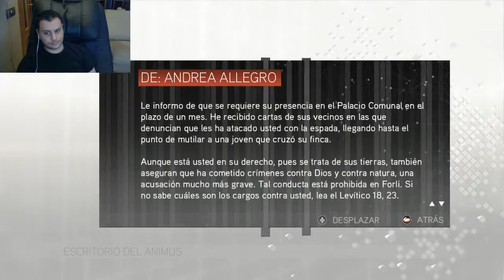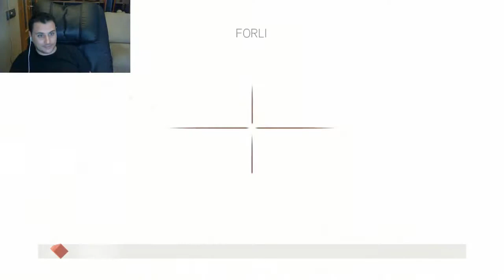Assassin´s Creed II-Secuencia 8 Completa-La necesidad Aguza el Ingenio-Venecia 1485-Guía 100%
Gamertag Xbox 360 y One: sergio sc
ID Playstation 3 y 4: SergioSC
Steam: sergiosc
Skype: dynastygamesguias
* IMPORTANTE (solo acepto invitaciones de suscriptores y amigos del canal, mandar mensaje adjunto informado si lo eres).

Descripción del Juego:

Descubre una nueva historia épica, intrigante y fascinante repleta de conspiraciones, poder y venganza ambientada en un momento clave de la historia: el Renacimiento italiano.

Traicionado por las familias que ostentan el poder en Italia, un joven se embarca en una búsqueda épica de venganza. Para erradicar la corrupción y recuperar el honor de su familia, aprenderá el arte de los asesinos.

Para sus aliados, se convertirá en una fuerza que marcará el cambio; luchando por la libertad y la justicia. Para sus enemigos, se convertirá en una amenaza dedicada a la destrucción de los tiranos que abusan del pueblo de Italia. Su nombre, Ezio Auditore da Firenze (de Florencia).

Es un Asesino.

• El linaje continúa... presentamos a Ezio, el nuevo Asesino.

• Disfruta de la libertad y la inmersión en un mundo abierto completamente nuevo dispuesto en una estructura de misiones.

• Domina el arte del asesinato con armas e instrumentos completamente nuevos creados por el mismísimo Leonardo Da Vinci.

Fecha de lanzamiento: 20 Noviembre 2009
Editor: Ubisoft
Desarrollador: Ubisoft Montreal